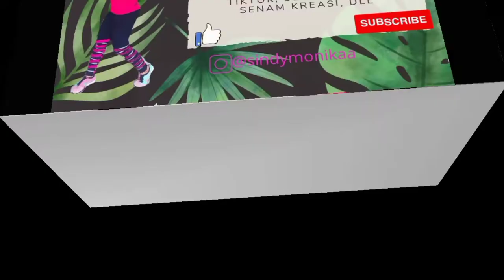DJ CHICA LOCA x BAGAIMANA LANJUT | REMIX TIKTOK TERBARU 2021 | DANCE FITNESS | Senam kreasi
Hey teman ikutin gerakkan kami yaa, buat seru seruan atau cari keringet dirumah, atau sekedar menghibur teman teman dirumah. salam sehat selalu❤️

Pov : balada pembuatan video ini, pas cuaca tidak mendukung (hujan). jadi maafkan kami kalo gerakkan nya kurang maksimal ya 🙏🏻

on cast :
Tina
Lina
Ester
Salpa
Witri
Yani
Elli
Itha
Litha

Choreography by : Sindy Monika (Simone)

Location :
Taman Tata Surya
Planetarium jagad raya
Tenggarong, Kutai Kartanegara
Kalimantan Timur
Indonesia 🇮🇩

Salam sehat selalu, happy always
Fun Healthy, Fit Happy